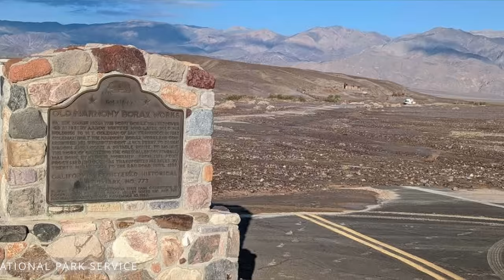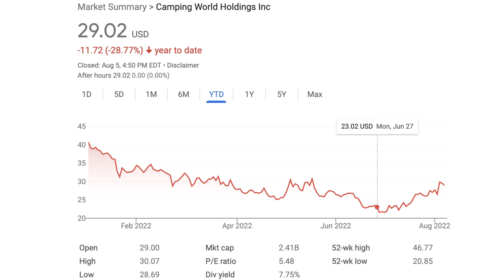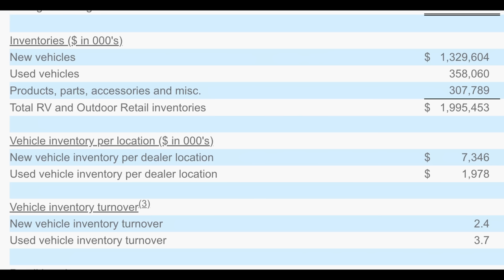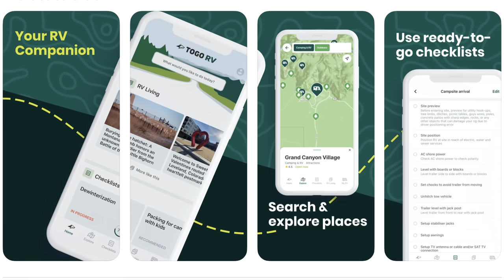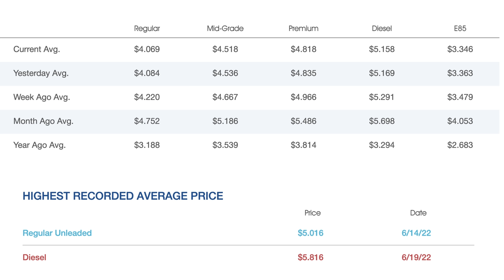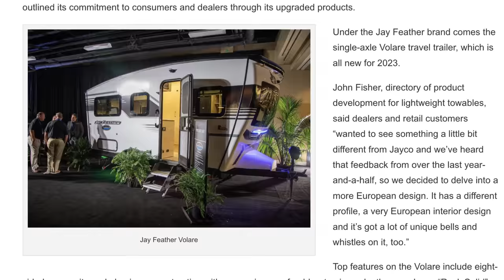New RVs, RV Industry Stays Strong, Fuel Prices Drop, and a Death Valley Disaster | RV & Camping News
Another flooding disaster at a national park has Death Valley closed to visitors. The RV industry reports strong earnings, fuel prices are dropping, and four new unique adventure-ready RV models.

Togo RV Plus is now Roadpass Pro. Your $49 per year Roadpass membership includes premium access to Campendium, Roadtrippers, RVillage, OvernightRVParking, and Togo RV.  Save $10 on your Roadpass Pro Membership with code RVMILES10X

Get your RV Miles shirt or check out our all-new collection of items: rv-miles-store.creator-spring.com

Timestamps:

0:00 Intro
0:05 Death Valley Disaster
1:17 Yellowstone Roads Opening Soon
2:05 RV Industry Posts Strong Earnings
4:06 The Togo RV App
5:06 Falling Fuel Prices
5:39 Ford Lightning Can’t Tow Far
7:25 REI Airstream
8:13 2023 Taxa Mantis
8:49 New Jayco Trailer & Super C
9:50 Camping Zen